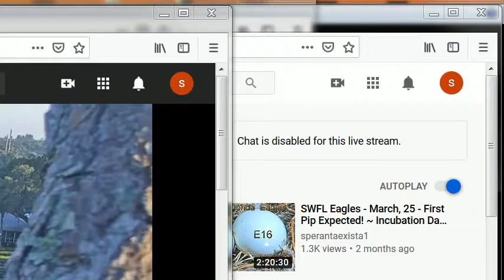SWFL Eagles - June, 20 - 1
6.20.20 /